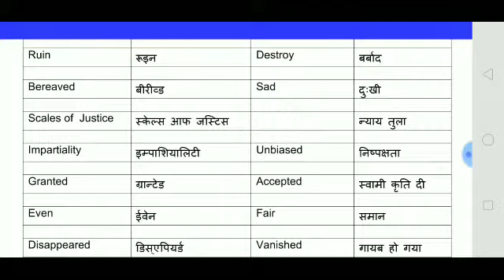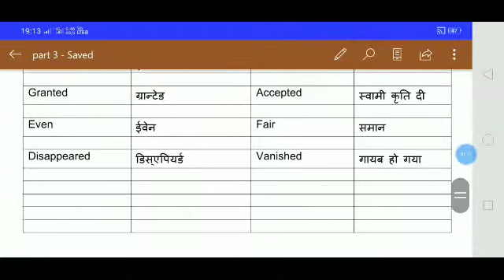10th class English lesson 1 the enchanted pool word meaning part 3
10th class English lesson 1 the enchanted pool word meaning part 3
class 10th English lesson man word meaning part 3